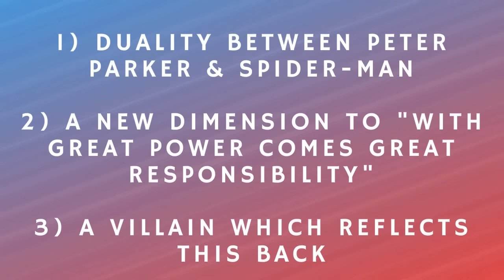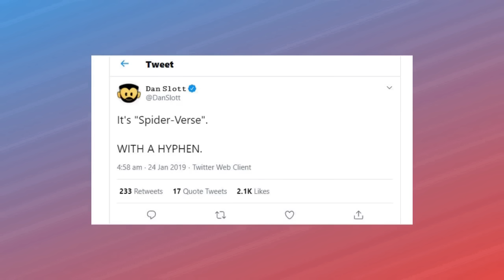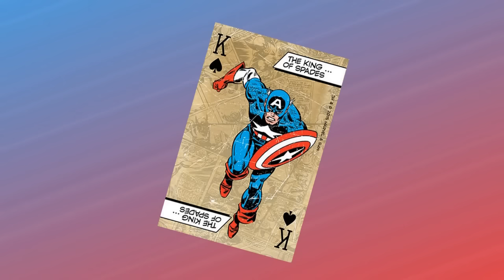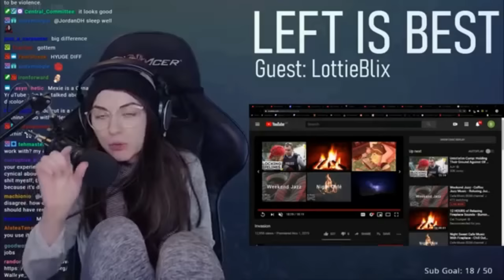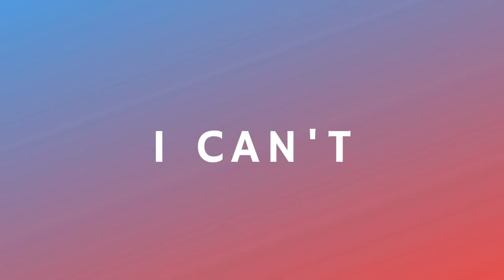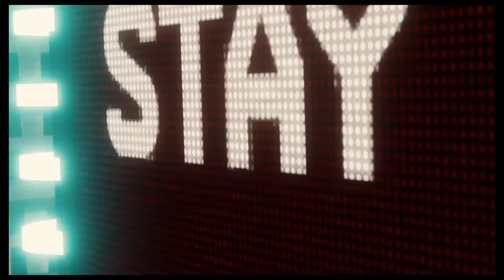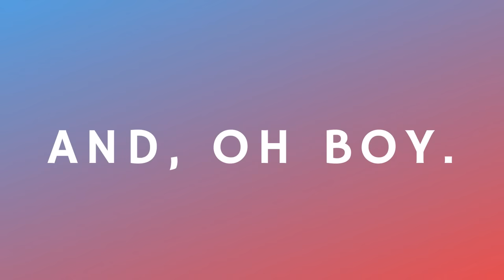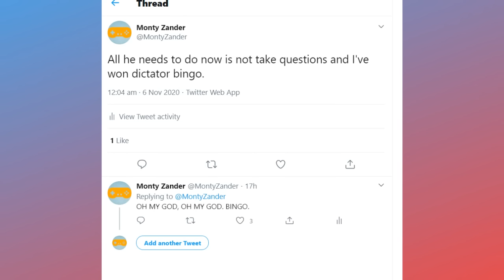Spider-Man PS4 Critique | An Imperfect Marvel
With Spider-Man: Miles Morales around the corner I figured I'd revisit Spider-Man PS4 to see if it lives up to my memory. This is a commentary, a critique, a retrospective, and an understanding of what makes Marvel's Spider-Man as spectacular as we all remember, and what lessons can be learned for future installments.

It’s been two years since Spider-Man arrived on the PS4, and collectively made a million consoles scream and creak under its weight, and with Miles Morales just around the corner – and this terrifying new version of Peter cynically announced by Insomniac – I figured I’d return to the game and critique the good, the bad, and the DLC to see if it still holds up, and whether or not it deserves a spot in my games of the generation list. We’ll be walking through everything here, treat this as more of a commentary than a straight-up critique as we’ll be exploring parts of the story in almost excruciating detail, so don’t say I haven’t warned you:
Spoilers Ahead.

TIMESTAMPS

0:00:00 - Introduction
0:02:22 - Part 1: What Makes a Good Spider-Man Story?
0:05:50 - Part 2: How To Start a F Superhero Game
0:21:42 - Part 3: Pete and Pals (Characterisation)
0:39:32 - Part 4: Pete Smash (Combat)
0:51:10 - Part 5: Peter Park-Our (Web-Swinging)
01:05:46 - Part 6: Your Friendly Neighbourhood Spider-Man (Crimes & Side-Missions)
01:15:09 - Part 7: Feeling Superior (Currency, Suits, Levelling Up)
01:27:26 - Part 8: Mary-Jane Boreson (MJ Missions & Stealth)
01:36:14 - Part 9: The Sinister Six (Boss Fights)
01:46:51 - Part 10: With Great Power... (The Ending)
02:00:25 - Part 11: Spidey's Angels (DLC)
02:24:54 - Part 12: ...Comes Great Responsibility (Sequel Possibilities)
02:28:54 - Supplemental - AKA - Donald Trump is a Fascist

MUSIC
Amazing Spider-Man 2 Opening Theme - Hans Zimmer
(it's a terrible movie with a great score.)